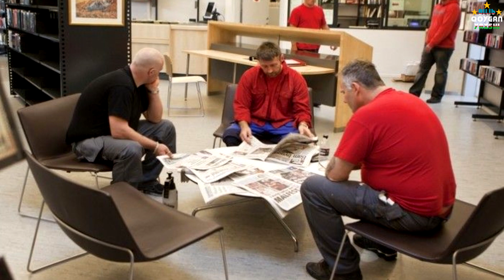БУНАКАСИНИ ЕТТИ УХЛАБ ТУШИМДА ХАМ КУРМАГАНМАН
МЕНИНГ БАРЧА ТАРМОКЛАРИМ ШУ ЕРДА
ИККИНЧИ КАНАЛИМИЗ BILIB QOYGAN YAXSHI LIFE КАНАЛИГА ОБУНА БУЛИНГ va albatta buni ayubxon dan bilib qoygan yaxshi
ва албатта буни аюбхон дан билиб куйган яхши